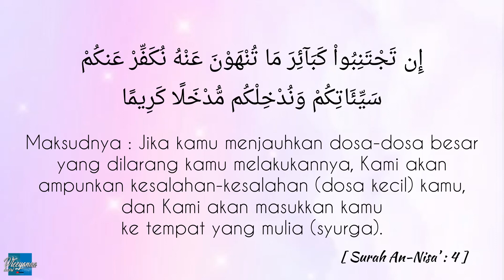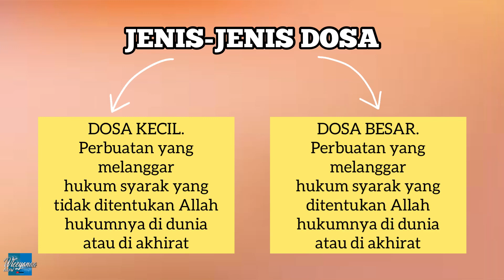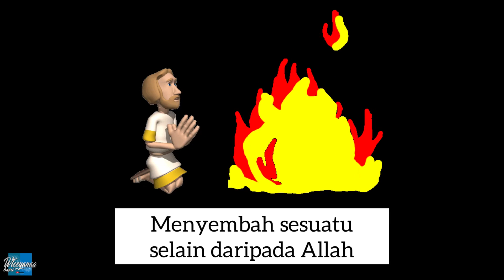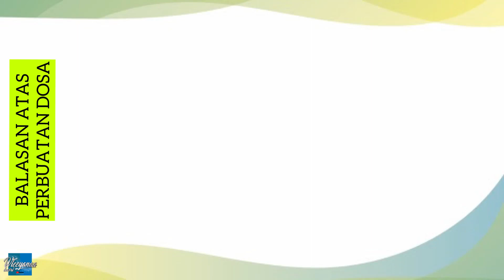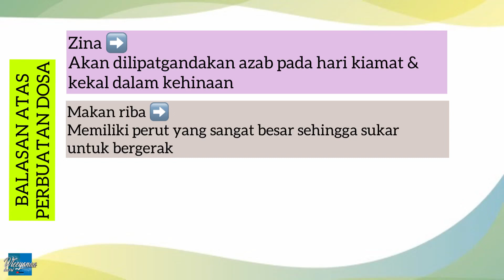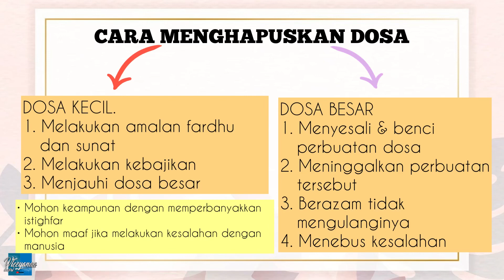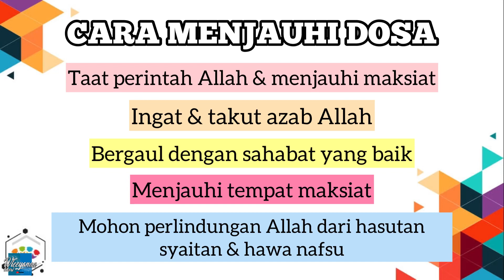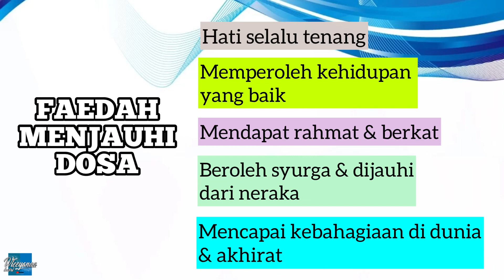Jenis-Jenis Dosa | Akidah | Pendidikan Islam